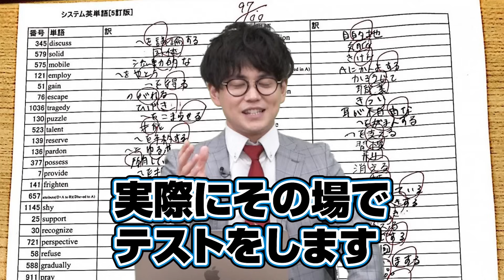【みんな大丈夫？】参考書が完璧なのは思い込みだ！自信がないなら確認テストを受けて！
▼テストも受けられる！最寄りの校舎で武田塾の体験特訓を受けよう！

武田塾の体験特訓で、今の実力を知るため単語テストを受けて、正しい勉強法を教わろう！

今回のテーマは「全国の受験生に告ぐ！君たちの持っている参考書は完璧になっているのか!?を問う」です。
これは完璧だ!!という参考書はありますか？
それは本当に完璧ですか？
自分では完璧だと思っていても実はそうじゃなかもしれません。
この動画を観て参考書の完成度はどのくらいなのかを見直してみよう！

【目次】
0:00 今日のテーマ
0:21 完璧な参考書が無い？
2:27 参考書の完成度の確認方法
3:34 自己評価が高い原因
5:00 まとめ

山火武：武田塾教務。武田塾3期生。実際の武田塾の卒業生で、偏差値37から1年で早稲田大学に逆転合格。その後講師を経て、武田塾新宿校・高松校(TAKEDA STUDY SPACE)の校舎長を歴任。